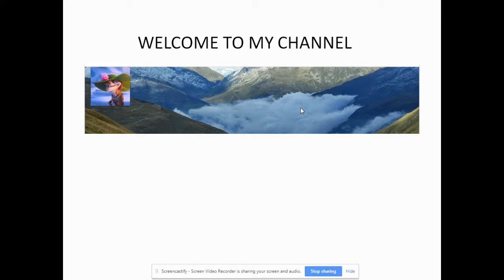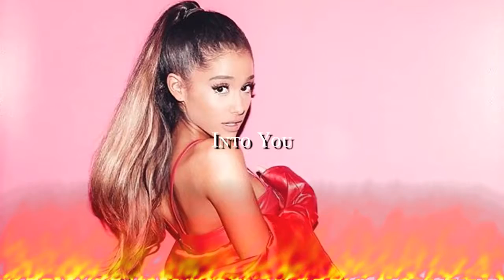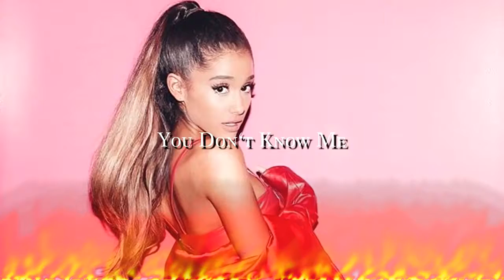Arianna Grand All Latest Songs ONLY